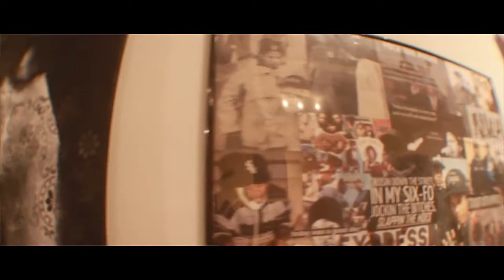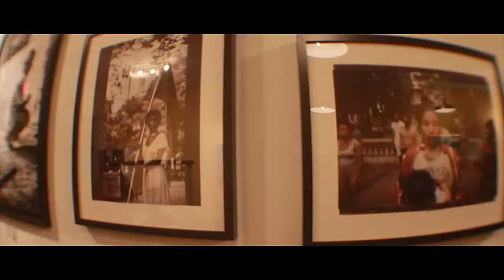"Still Nigga" art exhibit + F.U.B.U. mixer